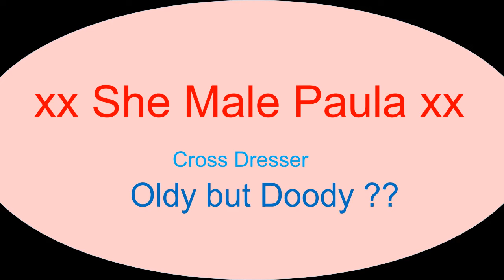Oldy but still going strong, cross dresser Paula.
Just showing us old un are still up and at it.